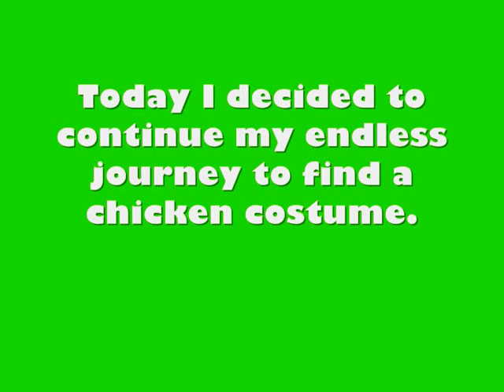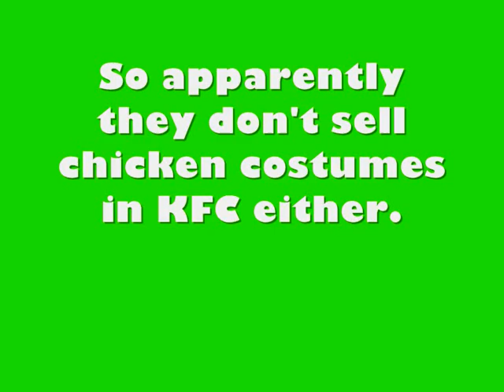KFC Chicken Calls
I decided to call KFC and still, no luck,. Next stop , you decide, it's either Kokoriko (a japanese chicken restaurant, yeah WTF) or Wendy's, leave your answer in the comments.